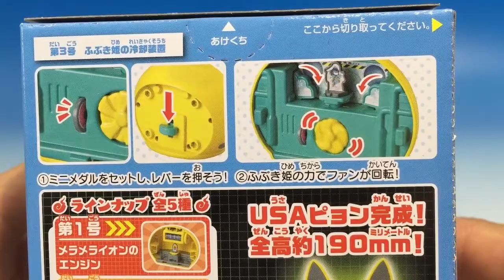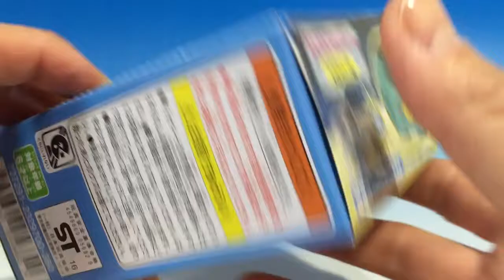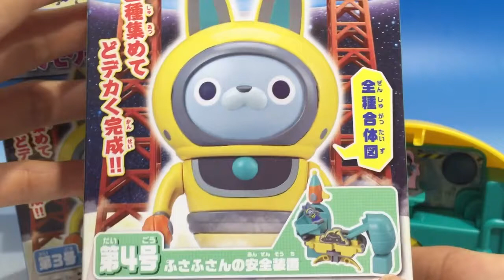食玩 妖怪ウォッチ チビチビクミタテ〜ル 第３号 ふぶき姫の冷却装置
食玩　妖怪ウォッチ　チビチビクミタテ〜ル　第３号は「ふぶき姫の冷却装置」です。